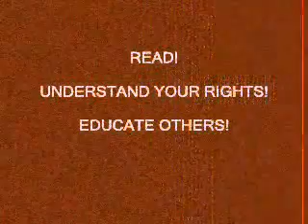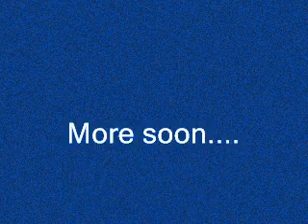Barack Obama Wins!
Barack Obama wins the Presidency... change is here!
Anti-American Republicans defeated!